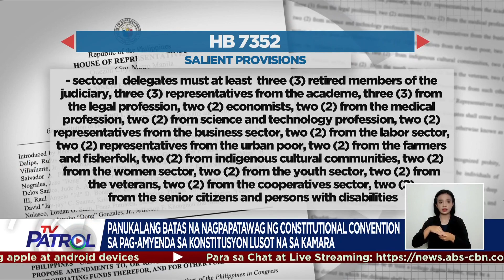Panukalang nagpapatawag ng Con-Con lusot na sa Kamara | TV Patrol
Lusot na sa Kamara sa ika-3 at huling pagbasa ang House Bill 7352 na nagpapatawag ng Constitutional Convention para amyendahan ang 1987 Constitution.